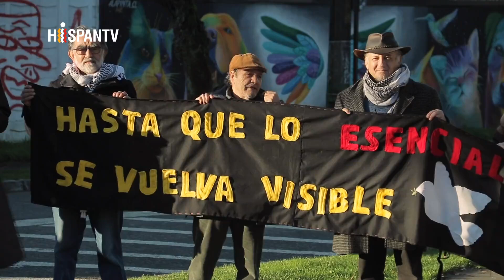Indignados chilenos exigen poner fin a las relaciones con Israel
Manifestaciones en distintas partes de Chile coinciden en un objetivo: que el país sudamericano rompa todo tipo de relaciones con el régimen israelí.

La indignación de los chilenos por el genocidio que perpetra el régimen israelí al pueblo palestino, se traslada a las calles, en este caso, a la plaza Palestina de Temuco.

Esta indignación, se traduce en una exigencia social para que Chile termine sus vínculos diplomáticos con el régimen israelí.

Casi 40 000 palestinos asesinados, lleva a que en Chile se desarrolle una amplia movilización social, que pone como principal exigencia el término de las relaciones diplomáticas y militares con el régimen israelí, como se ha podido conocer en las manifestaciones en todo Chile.

Por Manuel Arismendi
Temuco, 26 de junio 2024